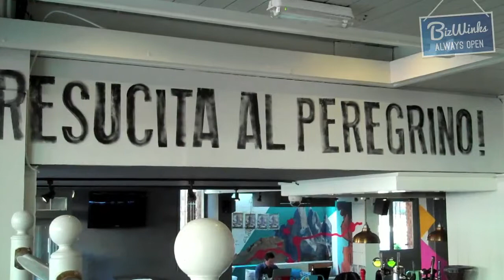Moo Cantina Argentina Pimlico | Business Video Showroom: BVS10130 | BizWinks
Moo Cantina Pimlico, the first Argentinian pub in the UK opened its doors in December, 2013 with a
different approach; a modern and bright design with an open beer garden, many draught beers and our food which can be enjoyed in either in the large bar area, the cosy restaurant or the spacious beer garden.